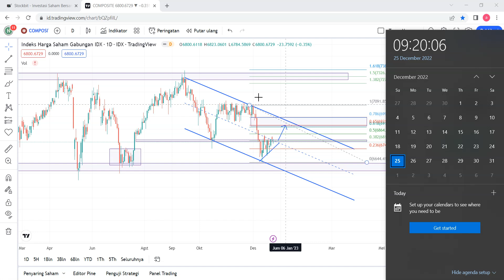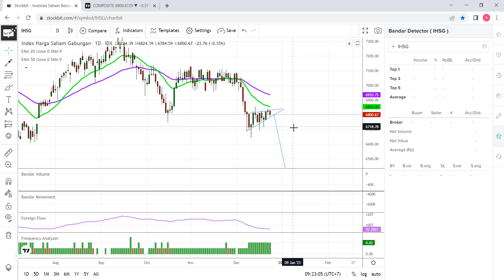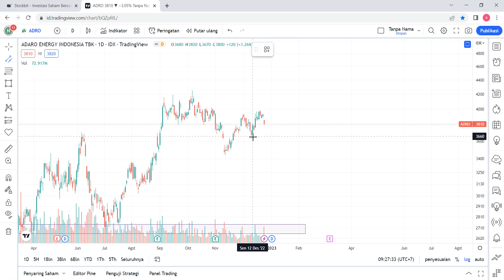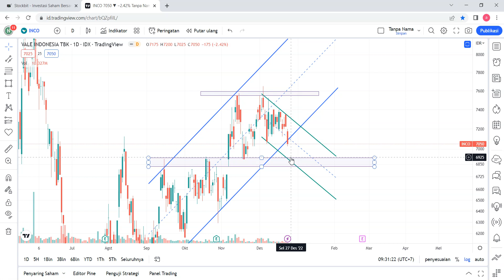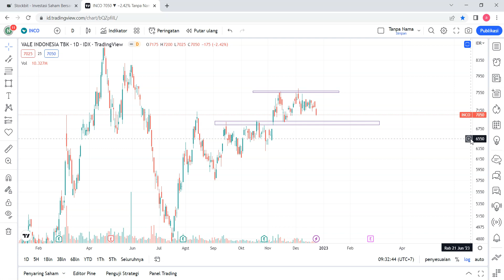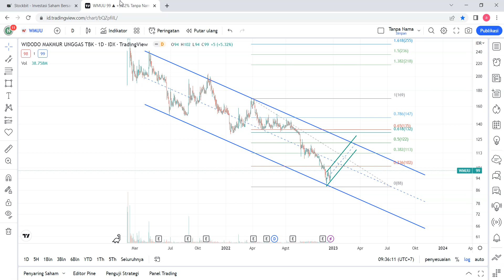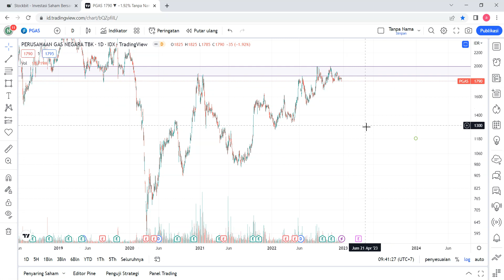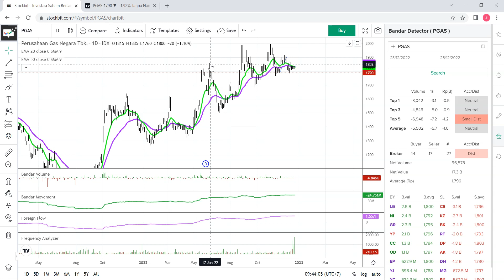CCS Analisa Teknikal & Bandarmology | IHSG ADRO INCO WMUU BIRD PGAS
Analisa Teknikal dan Bandarmology Harian 25 Desember 2022 | IHSG ADRO INCO WMUU BIRD PGAS

Chapters:
00:00 IHSG
06:34 ADRO
12:42 INCO
16:20 WMUU
19:39 BIRD
23:05 PGAS